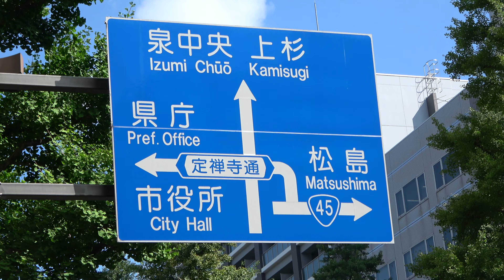ホテル法華クラブ仙台(Miyagi)日本最初のビジネスホテル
大正9年に京都で生まれた法華倶楽部は、日本最初のビジネスホテルです。